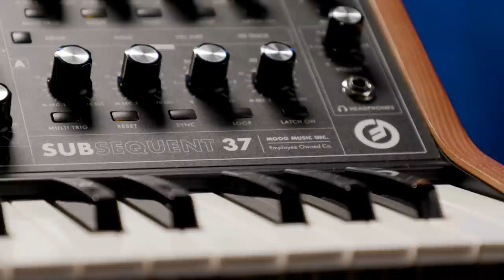EQ — The Most Powerful Synth Tool You're Not Using — Daniel Fisher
Companion inSync article: EQ — The Most Powerful Synth Tool You're Not Using 👉

Daniel Fisher, Sweetwater's pedal pusher, demonstrates why EQ is one of the most powerful synthesis tools you can use to create your own signature synth sounds. After the video, click the links above to learn more about the EQ pedals featured in this video!

After you watch, check out Sweetwater.com today for all your music instrument and pro audio needs!

0:00 – Intro
0:36 – The Importance of Stereo In / Stereo Out
1:06 – 128 Presets via MIDI Program Changes
1:20 – Boss EQ-200 Equalizer
2:36 – Source Audio EQ2 Equalizer
3:42 – Why Is EQ a Powerful Synth Tool?
7:11 – EQs on Moog Subsequent 37 Synthesizer
11:45 – EQs on Korg Wavestate Synthesizer
14:21 – Thanks for Watching!